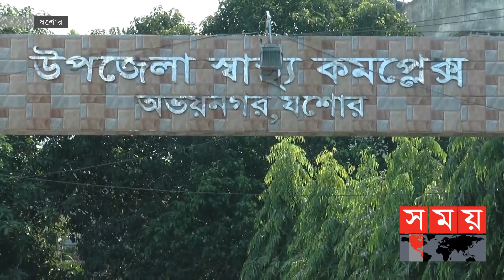যশোরের অভয়নগর যেন ডেঙ্গুর আস্তানা! | Dengue | Jessore News | Dengue Fever | Somoy TV